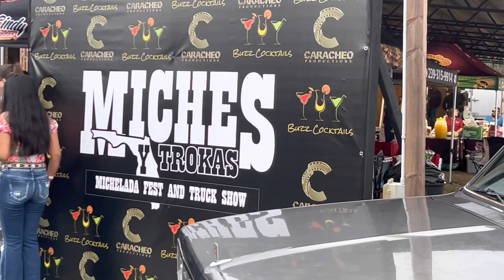Miches y Trokas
Miches y Trokas truck meet Florida.